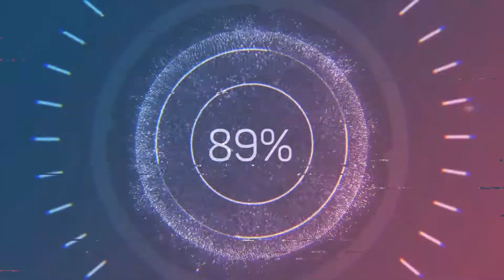Campanha e Oração 150 Salmos - Davi Suplica a Deus que o Livre - Salmos 59/150 | Pr Rodrigo Morais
Livra-me, meu Deus, dos meus inimigos, defende-me daqueles que se levantam contra mim.

Livra-me dos que praticam a iniquidade, e salva-me dos homens sanguinários.

Pois eis que põem ciladas à minha alma; os fortes se ajuntam contra mim, não por transgressão minha ou por pecado meu, ó Senhor.

Eles correm, e se preparam, sem culpa minha; desperta para me ajudares, e olha.

Tu, pois, ó Senhor, Deus dos Exércitos, Deus de Israel, desperta para visitares todos os gentios; não tenhas misericórdia de nenhum dos pérfidos que praticam a iniquidade. (Selá.)

Voltam à tarde; dão ganidos como cães, e rodeiam a cidade.

Eis que eles dão gritos com as suas bocas; espadas estão nos seus lábios, porque, dizem eles: Quem ouve?

Mas tu, Senhor, te rirás deles; zombarás de todos os gentios;

Por causa da sua força eu te aguardarei; pois Deus é a minha alta defesa.

O Deus da minha misericórdia virá ao meu encontro; Deus me fará ver o meu desejo sobre os meus inimigos.

Não os mates, para que o meu povo não se esqueça; espalha-os pelo teu poder, e abate-os, ó

Senhor, nosso escudo.

Pelo pecado da sua boca e pelas palavras dos seus lábios, fiquem presos na sua soberba, e pelas maldições e pelas mentiras que falam.

Consome-os na tua indignação, consome-os, para que não existam, e para que saibam que

Deus reina em Jacó até aos fins da terra. (Selá.)

E tornem a vir à tarde, e dêem ganidos como cães, e cerquem a cidade.

Vagueiem para cima e para baixo por mantimento, e passem a noite sem se saciarem.

Eu, porém, cantarei a tua força; pela manhã louvarei com alegria a tua misericórdia; porquanto tu foste o meu alto refúgio, e proteção no dia da minha angústia.

A ti, ó fortaleza minha, cantarei salmos; porque Deus é a minha defesa e o Deus da minha misericórdia.

Salmos 59:1-17

ABENÇOE O MINISTÉRIO COM SUA OFERTA

AG: 1626
CC: 5025-8
OP: 001
RODRIGO SILVA MORAIS